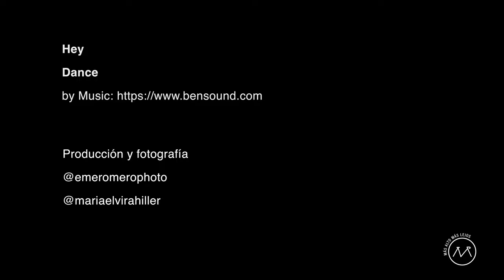Desafío Extremo Mountain Bike XCO en Cerro El Café - Orbea Race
El Circuito Ciclístico Cerro El Café, se encuentra localizado en el Cerro del mismo que se ubica en el centro norte de Venezuela y forma parte del Municipio Naguanagua del Estado Carabobo. Es la sede desde hace algunos años del evento Mountain Bike Orbea Race. Este Circuito cuenta es una pista ideal para la práctica del XCO pues tiene Saltos, bajadas técnicas y Rock Garden.
En esta oportunidad, Flor Rodriguez participa de la VI edición y se lleva el primer lugar de la competencia. Felicitaciones a Flor!